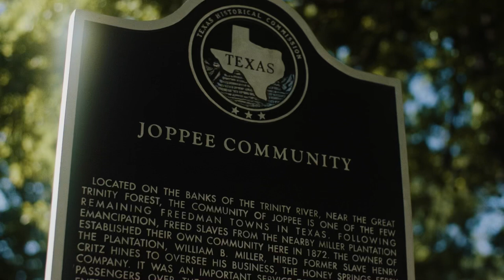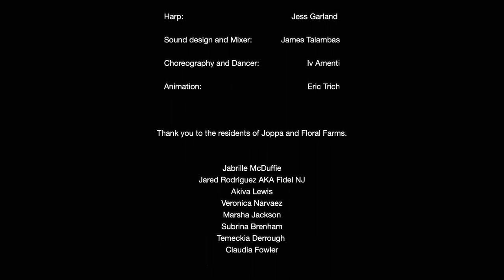'Harp and Sol,' a film by Jess Garland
AURORA is honored to present Jess Garland's new experimental short film 'Harp and Sol'

Jess Garland’s experimental short film 'Harp and Sol' traces the history of environmental racism in Dallas from the Joppee neighborhood—which was where the first freed slaves and formerly enslaved people settled in the city—to the recently dismantled illegal trash dump, Shingle Mountain. Pairing footage of the contrasting scenery in and around Joppee with an original score by Garland, the film pays homage to the land and lives affected by zoning laws and local policy.

Garland, a Dallas-based singer-songwriter and performing artist, was inspired to make this project through her involvement with Southern Sector Rising, an activist non-profit that seeks to offer marginalized Dallas residents health equity by ending decades of racist zoning. The organization's founder Marsha Jackson lived in the property adjacent to Shingle Mountain, but her concerns regarding the dump were disregarded for years. It wasn’t until Shingle Mountain began to receive attention in national press that the city started to take action.

"'Harp and Sol' looks at the city of Dallas through the lens of Black feminism," Garland says. "The fact that Marsha Jackson has been outspoken about Shingle Mountain for years and completely disregarded reminds me of all of the statistics on Black women and healthcare: Black women are at a higher risk of death during childbirth, and during the COVID-19 pandemic, Black women have not been taken seriously when reporting symptoms due to horrific stereotypes."

Jess Garland is a Dallas-based singer-songwriter, recording artist and performing artist. She is a multi-instrumentalist who combines harp and guitar loops to evoke her unique brand of ethereal avant-garde pop with celestial tones. Garland has performed with Gingger Shankar, Madame Gandhi, These Machines are Winning, Ataraxia Trio+2 and Sunshine Village. Garland is the co-producer of the film Their Lives Mattered: A Dialogue Honoring Stolen Lives by Dallas law enforcement, for which she also composed the musical score. Garland is the President and Founding Director of Swan Strings, a 501c3 non-profit music education program. Her debut single, “Glow,” is out now. Learn more about her work on her

ABOUT SOUTHERN SECTOR RISING

Southern Sector Rising seeks to offer the marginalized residents of Dallas health equity by ending decades of racist zoning, forcing industrial polluters out of predominantly Black and Brown residential neighborhoods, and by more evenly distributing the pollution burdens of the city. Learn more about what they do and how you can become involved on their